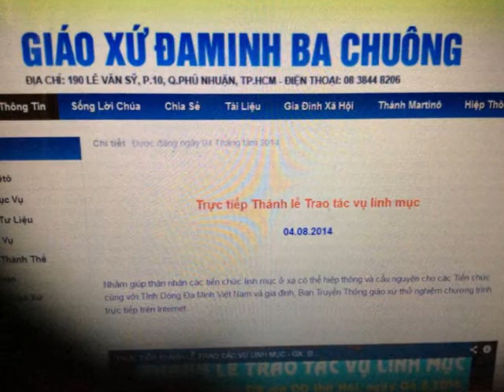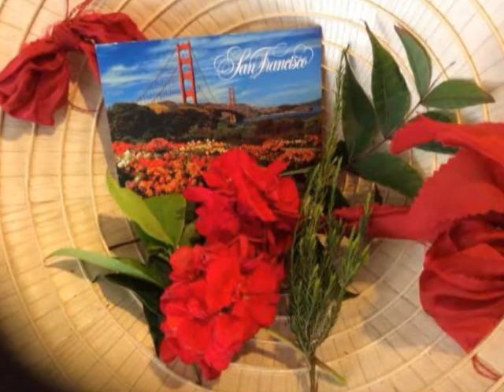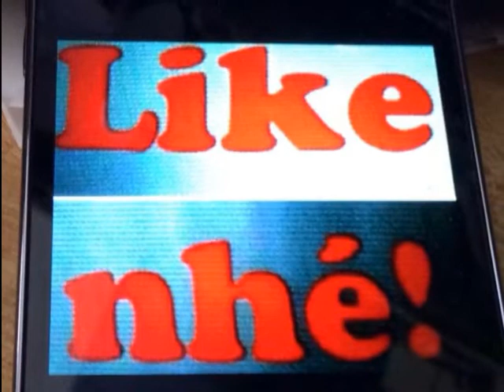LỄ THỤ PHONG LINH MỤC VINH SƠN PHẠM TIẾN DUẨN NHÀ THỜ BA CHUÔNG 4/8/2014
CHÚC MỪNG   TÂN  LINH MỤC  VINH SƠN PHẠM TIẾN DUẨN , CHA  PHẠMTIẾN DUẨN CHÁU NGOẠI CỤ HÀM LÀNG CHIỀN NAM ĐỊNH , CHÁU CA TRƯỞNG PHẠM HUYÊN TAI  NHÀ THỜ BA CHUÔNG SAIGON 4/8/2014